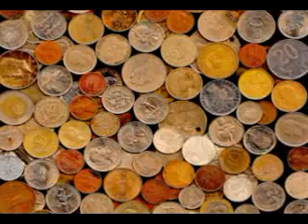NUMISMATIC. moma - AOL Video.flv